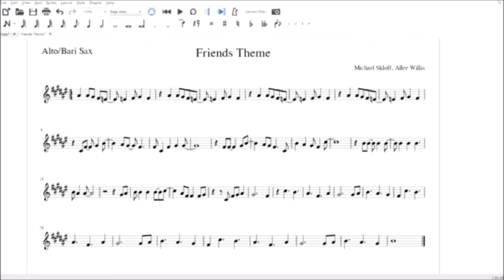Friends Theme Alto/Bari Sax Sheet Music